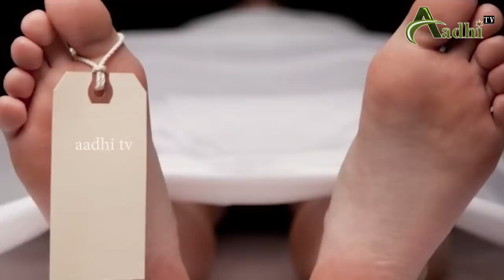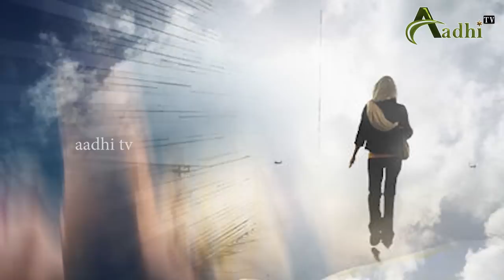What Happens When We Pass Away? What Happens To Our Bodies after We Die in TELUGU | Aadhi TV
What Happens When We Pass Away? What Happens  To Our Bodies after  We Died.. in TELUGU | Aadhi TV